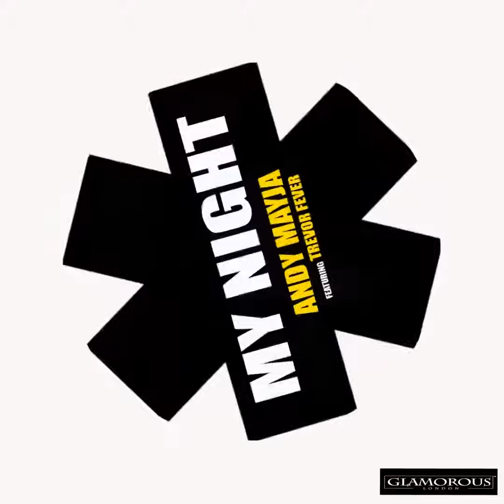Andy Mayja & Trevor Fever - My Night (Clip)